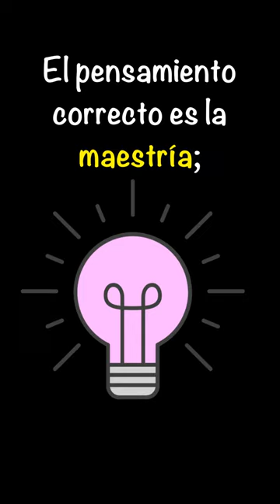Desarrolla una Personalidad de Acero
Desarrolla un CARÁCTER Magnético